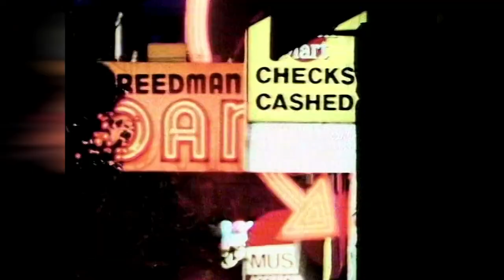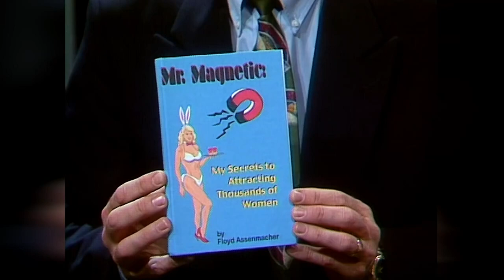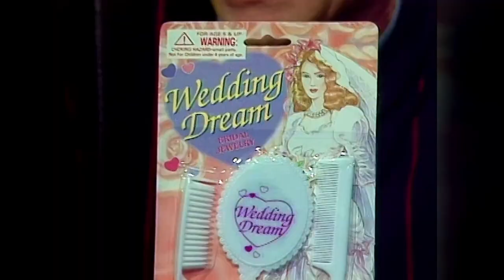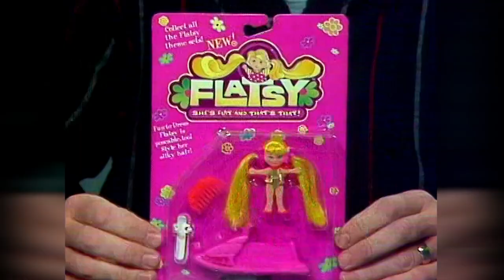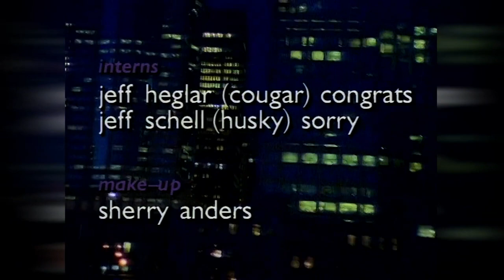Almost Live S14E08 Full Episode: Mr. Magnetic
Sketches: P.C. Rating System; Wendell Brown: Investigator; Mr. Magnetic; The Late Report; Christmas Gift Ideas for Kids

Featuring: David Scully